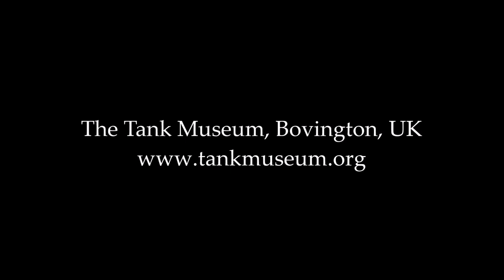Tankfest 2018: Guest Armour and Old Favourites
There was an amazing selection of WW1, WW2 and Cold War guest armour at this year's Tankfest, and I've tried to capture all the unique vehicles, as well as many old favourites from the Tank Museum collection and private owners. For the soundtrack, I've dusted off Ron Goodwin's main theme from 'Where Eagles Dare' - turn up the volume to pick up the snare drum right from the start!